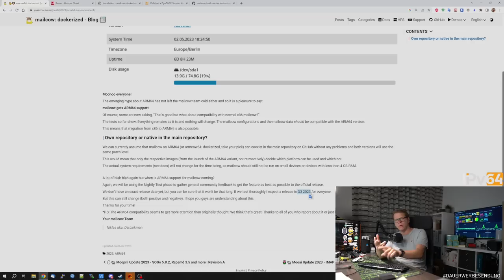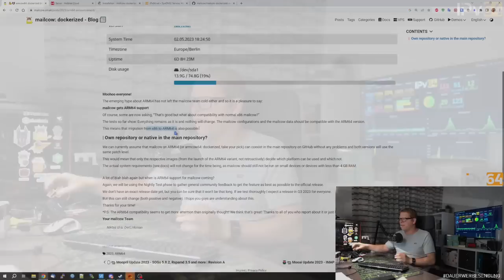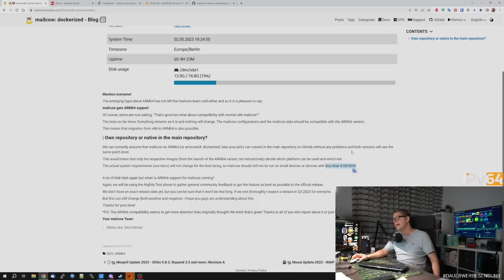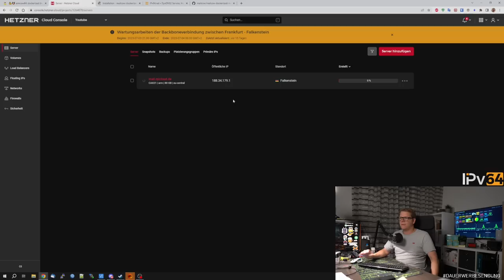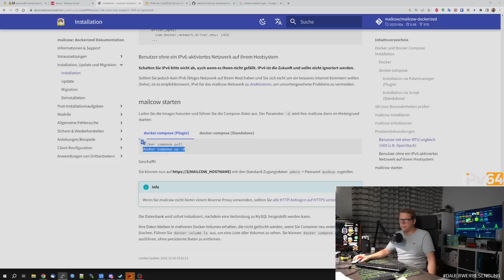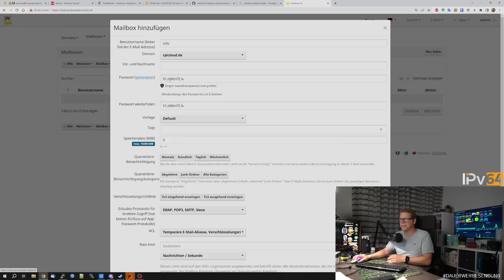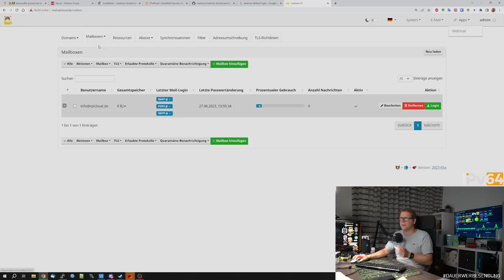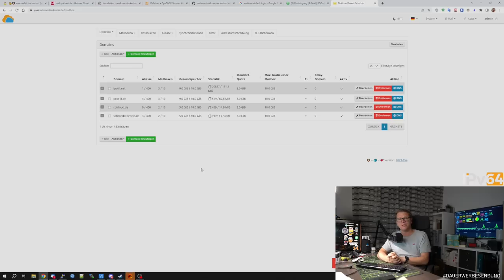Mailcow ARM64 in der Hetzner Cloud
🚩🚩 20€ Cloud Guthaben Code für Neukunden : RPICLOUD23
🚩 PfSense Appliance

Kapitel
00:00 Einleitung - ARM64 Support für Mailcow
01:42 Installation Vorbereitung ARM64
02:26 Kostengünstige ARM64 Server - Sustainability
04:40 Installation Part 1
05:57 Installation beendet - Einrichtung
07:30 FAIL - Layer 8 Problem mit Erklärung